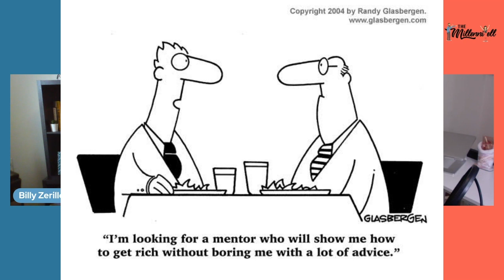Mentors (Do you really need a coach?) No. 39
If you look at the most successful people in the world there are a lot of things that they have in common.

One of them is that they have some type of mentor or coach.
Believe it or not but you do not have all the answers. If you did google wouldn't exist. People would come to you and be calling you all hours of the day.

Even the most successful people need someone to go to for answers. Today we will be Yelling about do we need a coach?

Can a coach take you to the next level or help you stop living in the past.
What kind of areas do we need coaching in and how to find a great coach.
Like we said before if you want to change your life you have to change the way you think!